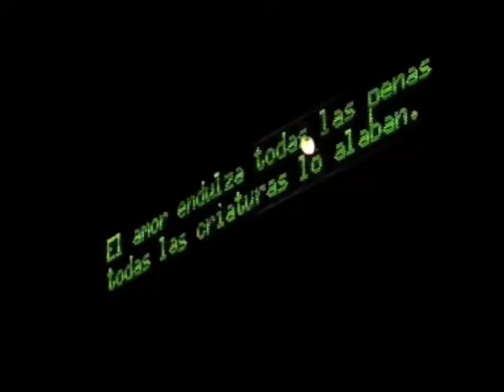Flauta Magica 2011 Entrevista Toledo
La Flauta Mágica en Toledo, ensayos octubre 2011